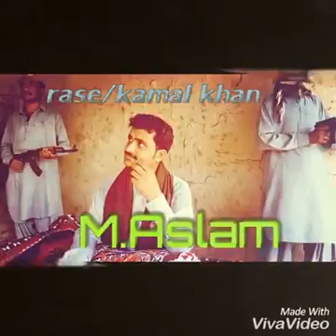Zimini takrar part 01